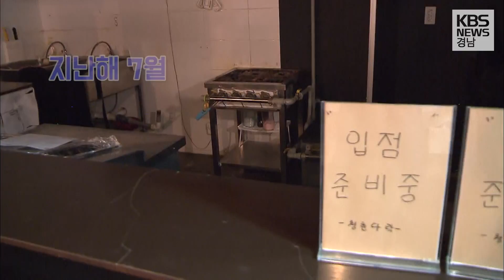💥진주시 청춘다락 3분의 2는 폐업?!💥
진주시에서는 지난해 7월 중앙시장 2층에 청년푸드존 '청춘다락'을 개장했습니다.🍽

마카롱 가게🍮, 수제맥주집🍺 등 13개 점포로 야심차게 문을 열었지만 겨우 4개 점포만 남았습니다ㅠㅠ

조성에만 급급하고 사후관리는 되지 않는다는 지적에 직접 가서 여러사람의 목소리를 담아왔어요!📹